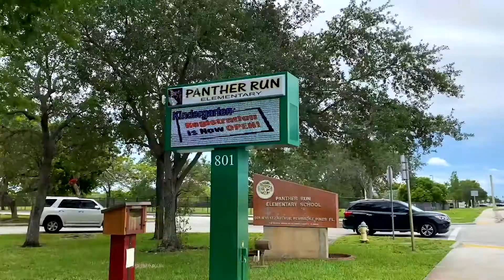Florida Hometown Hero's | Florida's Housing Program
Are you a healthcare provider, teacher, firefighter, police officer, or any other type of frontline worker? In this video, I’m going to tell you all about the Florida Hometown Heroes Housing Program. We’ll look at who qualifies and what benefits are included so you can see if this amazing program is for you.

Led by its CEO, Paulina Hurtado, Global Connections Realty is powered by a group of multinational, licensed, and skilled real estate professionals who understand the needs of the dynamic international culture in Florida.

Committed, successful and honest! That’s what describes Global Connections Realty, a real estate firm located in Broward County, Florida that specializes in all areas of residential real estate.

We provide home buyers, sellers, and renters with the necessary tools to make their experience as easy as possible.

Choosing an agent with the skills, and experience needed to make your dreams come true can be as challenging as the home buying process itself.

Let us make it simple for you -- because we know what are the cornerstones of any successful business relationship.

Good communication - Let us be your guide and friend through this process!
Knowledge is power - We provide you with the more relevant information you need.
Always there for you - We go above and beyond our call of duty; we are available at any time, for any reason.
Experts - Our agents understand the different and changing needs in the real estate market and are proactive in bringing the right solutions for the client.

In dealing with short sales, foreclosures, residential sales and rentals, our team is equipped to handle all aspects of any real estate transaction.

Let’s talk! Global Connections Realty can answer your questions regarding any aspect of the real estate transaction, including but not limited to, contracts, financing and title because you will be assisted by our in-house attorneys, title companies, and mortgage lenders.